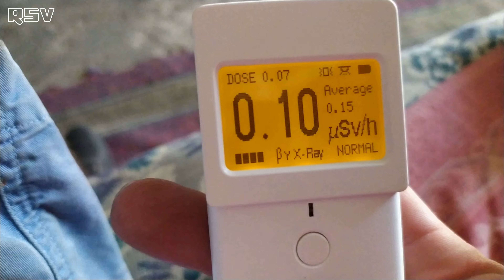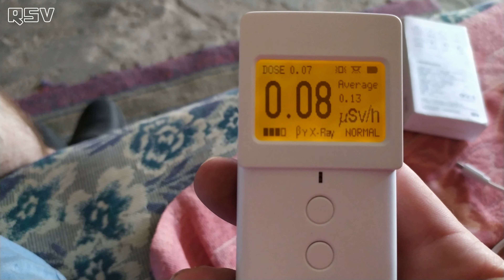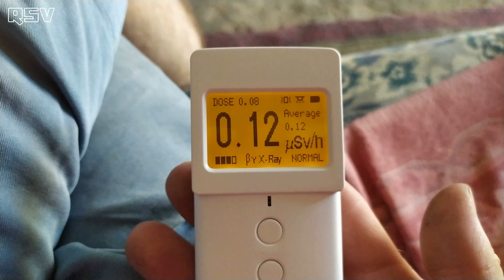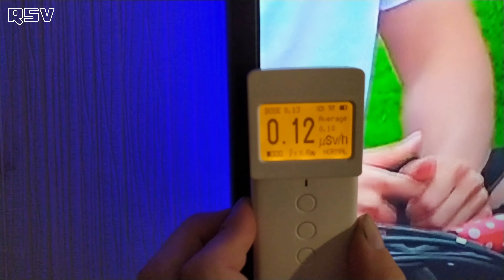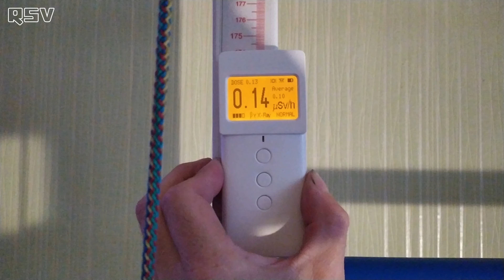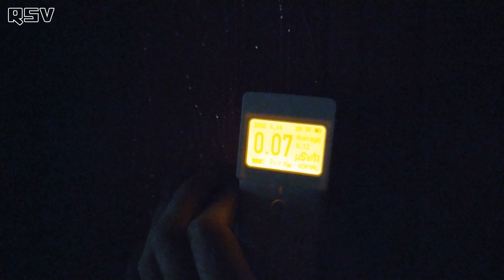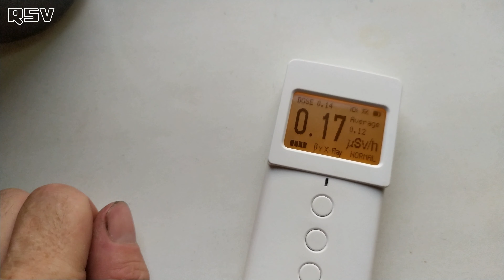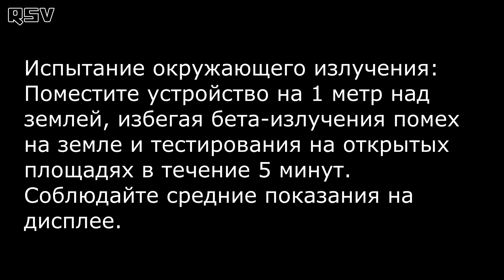Обнаружил РАДИАЦИЮ в квартире? Персональный дозиметр KB6011 , детектор ядерного излучения.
Счетчик Гейгера—Мюллера KB6011, персональный дозиметр, детектор ядерного излучения

                          Общие методы тестирования:
 Поместите устройство против объекта тестирования, данные обновляются каждые 15 секунд (1 цикл тестирования), ожидая 60 секунд (после 4 циклов), значения чтения должны оставаться стабильными. Для тестирования мраморного излучения предполагаемое время тестирования составит 5 минут (с учетом значения фонового излучения очень низкое, поэтому 5 минут сбора данных необходимо для получения более точных результатов).

                    Испытание окружающего излучения:                                               Поместите устройство на 1 метр над землей, избегая бета-излучения помех на земле и тестирования на открытых площадях в течение 5 минут. Соблюдайте средние показания на дисплее.

                       Радиация Световой светильник
В нижней части экрана Желтый индикатор мигает один раз, указывая, что трубка Гейгера получает один разрядный сигнал. Чем выше частота, тем больше значение чтения излучения. Поскольку существует фоновое излучение от космической среды и воздуха, при нормальных условиях окружающей среды должно мигать от 20 до 30 ударов в минуту.

              Разница между устройствами серии KB
Модель KB6011 имеет SBM-20 и общую версию. В общей версии используются внутренние китайские трубки Huahe M4011 Geiger, которые имеют те же характеристики, что и SBM-20 Geiger tube, однако SBM-20 версия Geiger имеет несколько высокую скорость отклика и долговечность. По сравнению с KB4011, KB6011 имеет более широкие функции тестирования. Включая эксклюзивную функцию "чрезмерное излучение контактного счетчика статистики" и "функция статистики времени облучения". Эти две новые функции могут предложить достаточные эталонные значения в промышленном производстве, медицинской проверке и защите, а также краткосрочной радиологической оценке.

                     Функция аккумуляции дозы (доза):
Он может записывать накопление дозы с момента последнего очищения данных. Пожалуйста, храните это значение не более 3100 мкЗв в течение года, в противном случае количество полученного излучения будет превышать национальные стандартные значения.

Контактная функция подсчета загрязняющих веществ (контакт):
Этот номер будет добавлен, в то время как устройство имеет прямой контакт с загрязнителями каждый раз. Он может быть очищен до нуля после использования ClearData вручную.

           Отображение времени облучения (Exp. time):
Эта функция поможет пользователям записывать время, когда происходит облучение. Например, время использования рентгеновского аппарата для исследования или время прямого контакта с радиационными загрязнителями. Эти данные также могут быть очищены до нуля после использования ClearData вручную.

Как выполнять фонРадиацияКалибровка значений на изделии.(Несущественная операция)

Чтобы откалибровать фоновое значение устройства, включите его и нажмите кнопку «Подтвердить», чтобы войти на страницу настройки, повторно нажмите ClearData в течение 20 и более раз, затем перезагрузите устройство, он автоматически войдет в Интерфейс калибровки фонового значения. В этот момент устройство должно быть оставлено на столе в течение 30 минут, в течение этого времени не контактируйте с любым источником излучения. После ожидания в течение 30 минут, устройство самокалибровки завершена. Перезагрузите устройство и продолжите его использование.